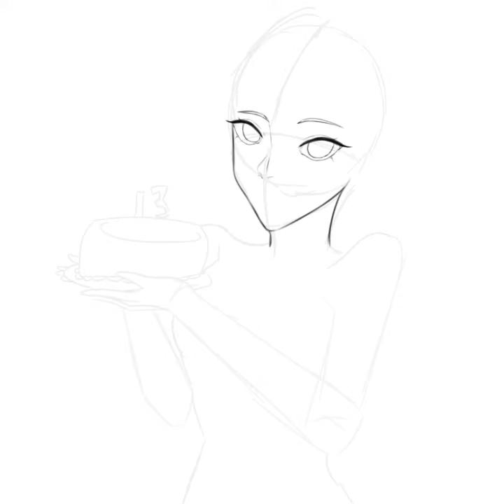HAPPY BIRTHDAY TO MEE